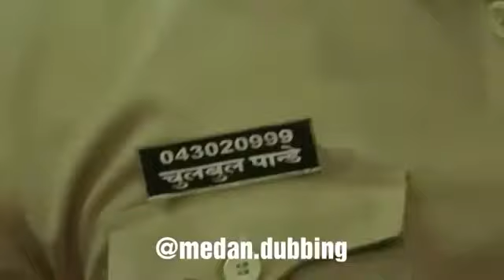MEDAN DUBBING SALMANKHAN BASMI BEGAL